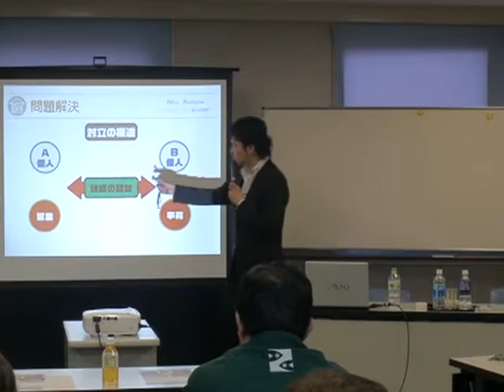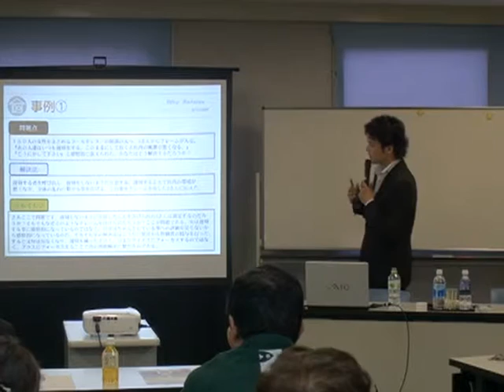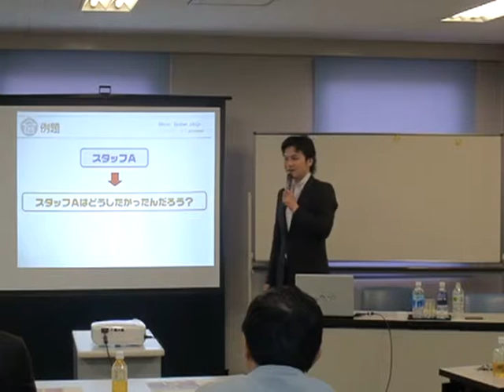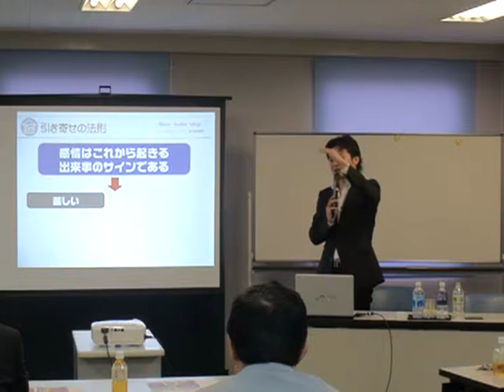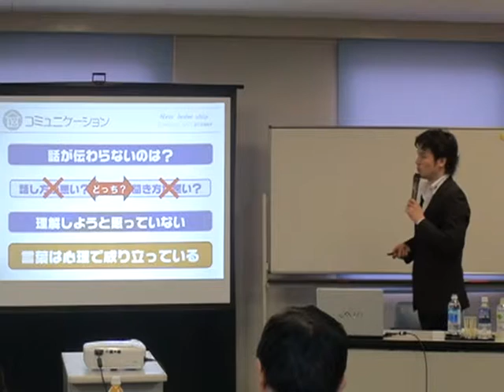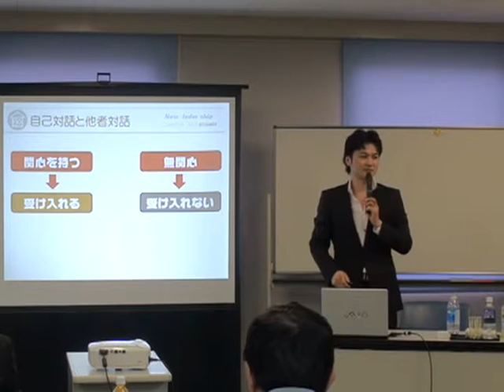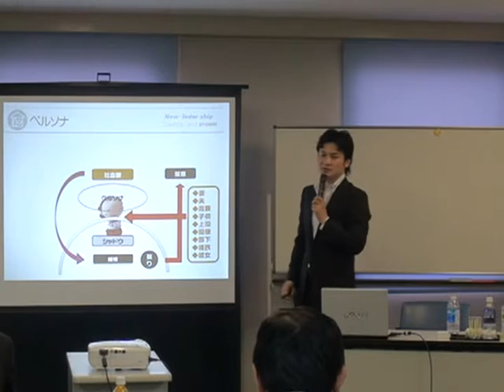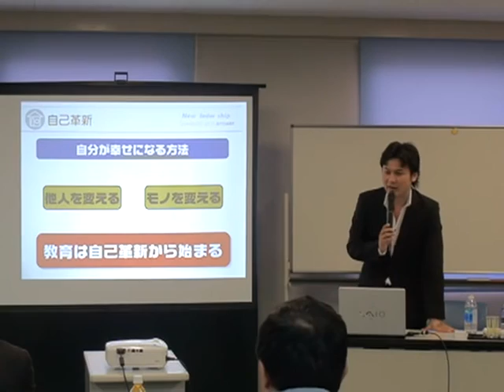リーダーシップ後編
新しいリーダーシップとは？これからのリーダーの条件。やり方よりも考え方にその鍵があった。